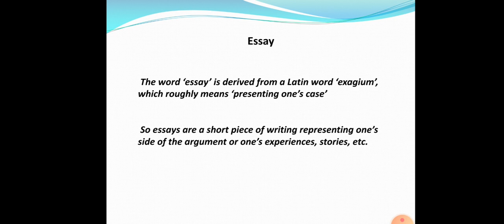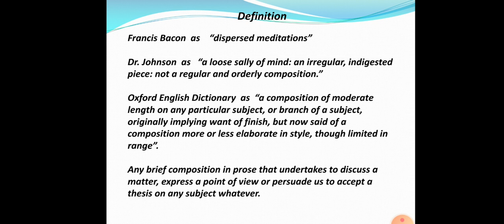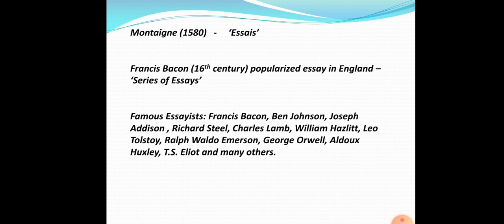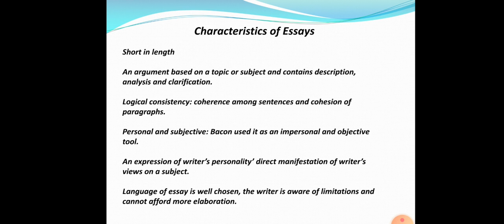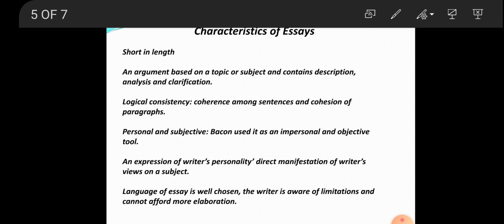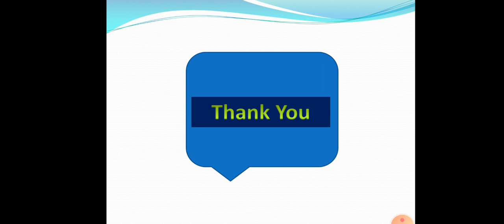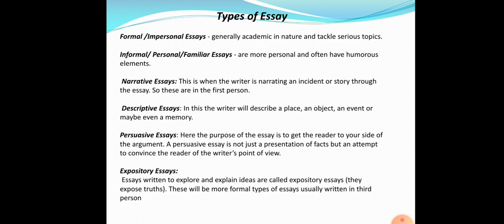BA Part III/ Paper I- Literary Terms (Essay)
Sarita Chanwaria (Department of English) SPC Government College Ajmer